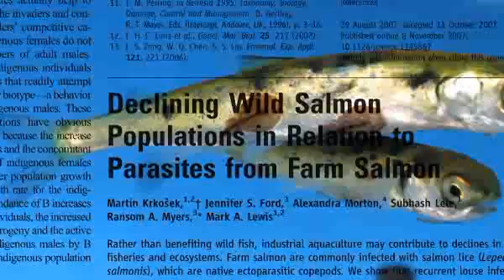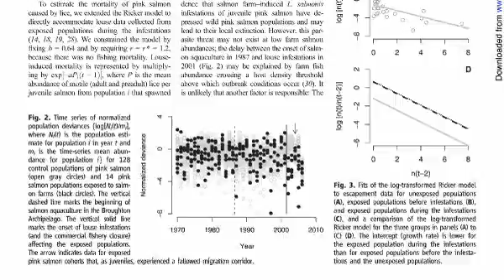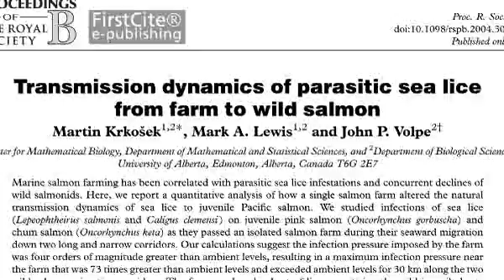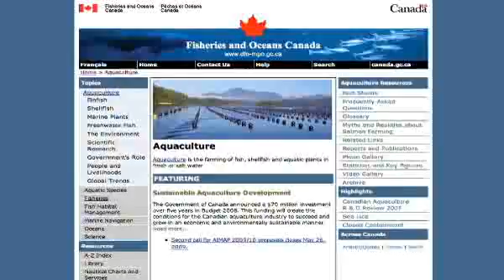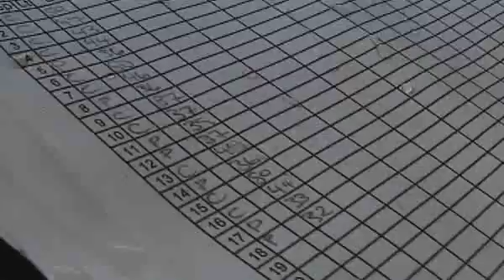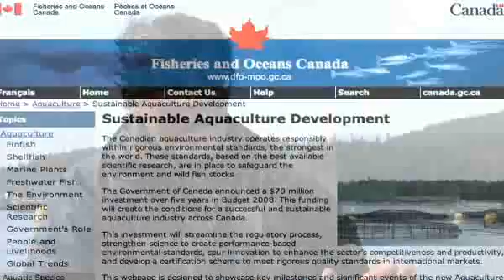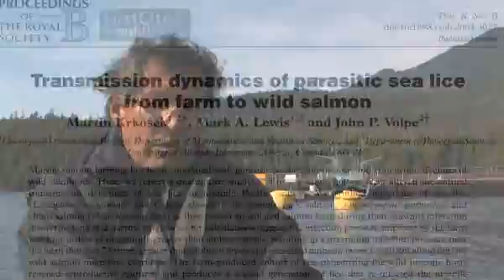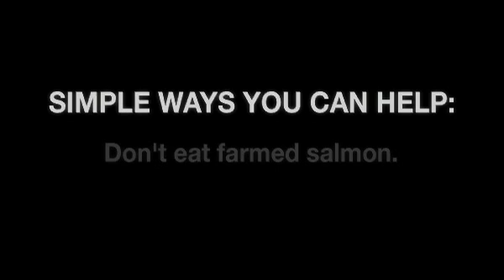Aquacultural Revolution: The scientific case for changing salmon farming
Many prominent scientists and First Nation representatives speak their minds about the salmon farming industry and the numerous problems associated with it in the film Aquacultural Revolution. The film Aquacultural Revolution was created by filmmaker Damien Gillis of Save Our Rivers Society in collaboration with Watershed Watch Salmon Society with support from the Coastal Alliance for Aquaculture Reform and Save Our Salmon.